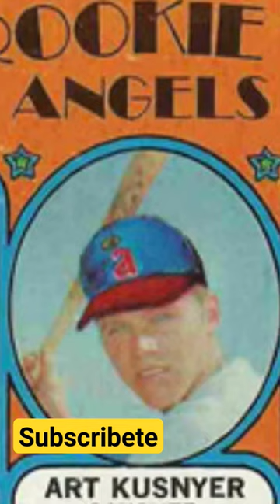tomas silverio debuto con los angelinos de anheim